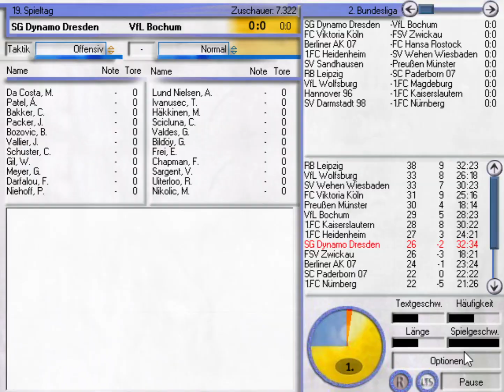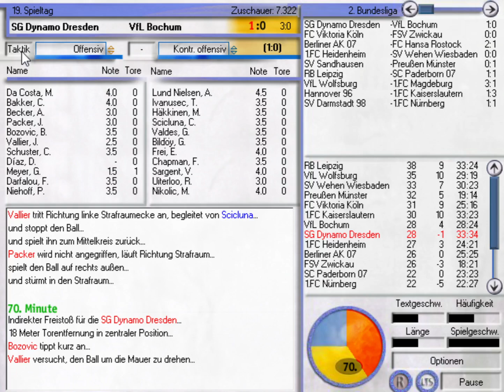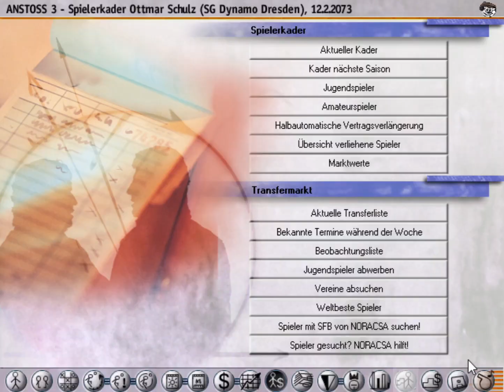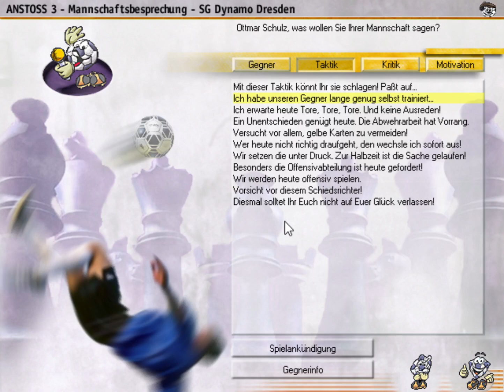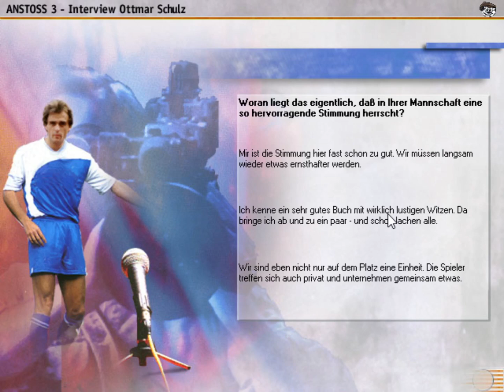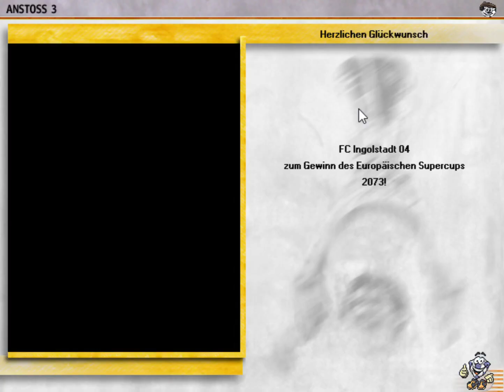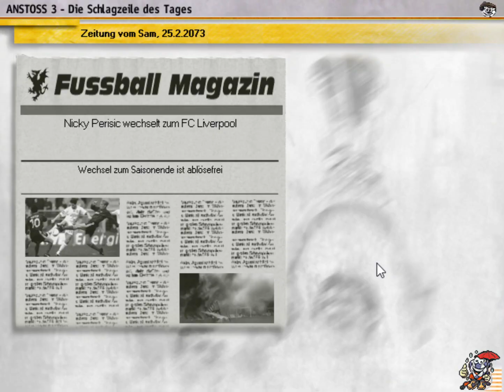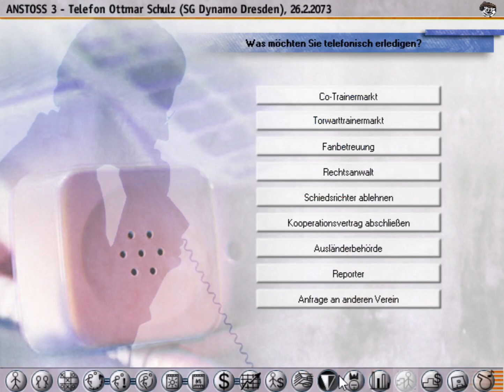Anstoss 3 #751 - Zweites Mal in Dresden | Saison 2072/2073 | Let's Play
Wieder da bei Dynamo Dresden!